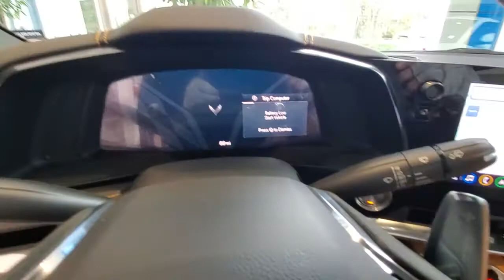2020 Chevrolet Corvette New Smyrna Beach, Port Orange, Edgewater, Daytona Beach, Deland, FL 5000308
Arctic White New 2020 Chevrolet Corvette available in New Smyrna Beach, Florida at New Smyrna Beach Chevy. Servicing the Port Orange, Edgewater, Daytona Beach, Deland, FL area.